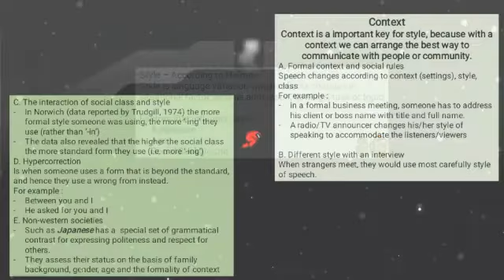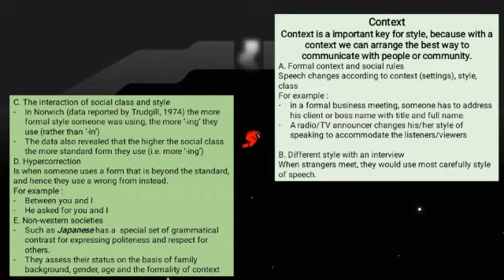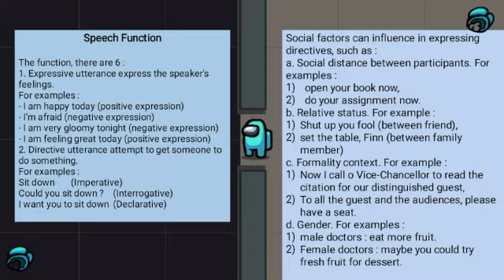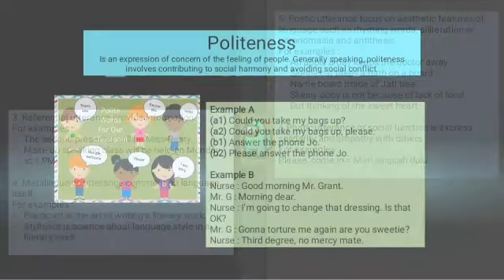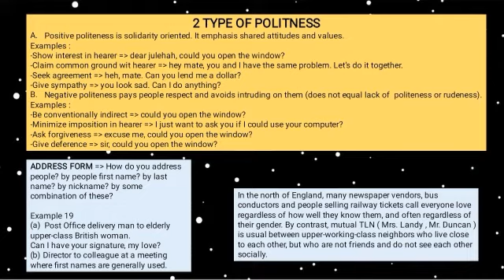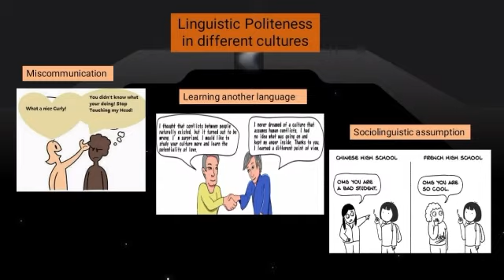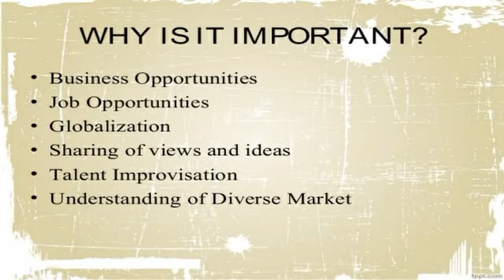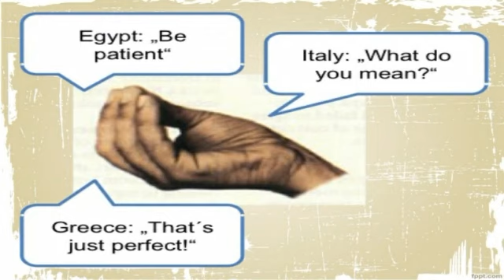Sosiolinguistics : Language Variation Focus on Uses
Group 3 :
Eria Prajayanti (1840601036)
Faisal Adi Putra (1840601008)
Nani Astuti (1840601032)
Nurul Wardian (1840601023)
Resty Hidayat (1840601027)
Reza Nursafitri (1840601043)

Materi :
1. Style, Context, and Register.
2. Speech Function, Politeness, and Cross-Culture Communication.